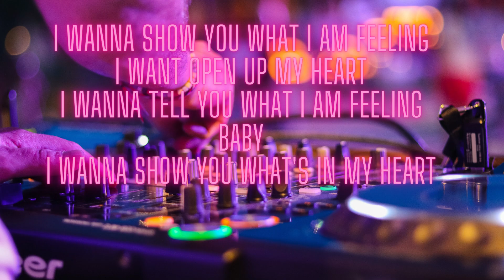i wanna show you